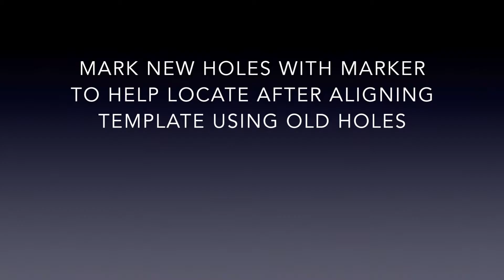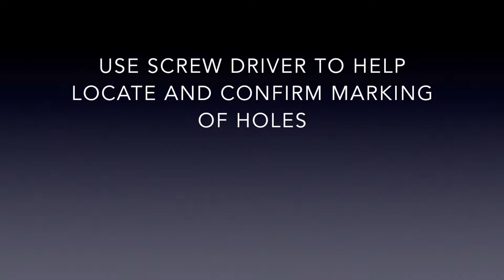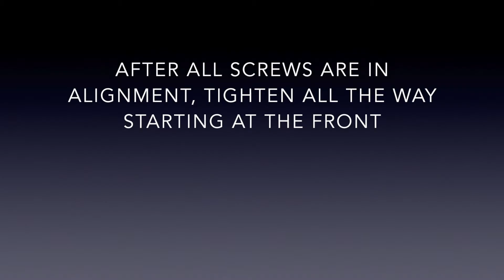Chirp Wood Base Install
Base replacement instructions